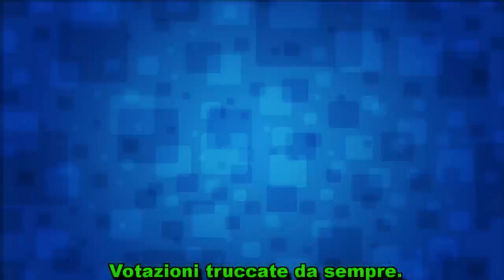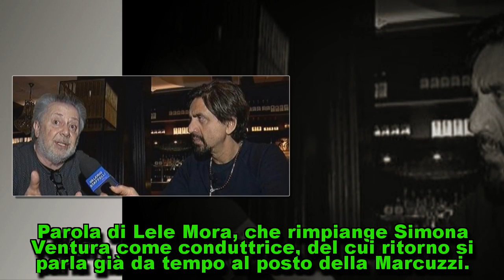Lele Mora a Striscia la Notizia fa rivelazioni scottanti sullsola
Lele Mora a Striscia la Notizia fa rivelazioni scottanti sull'Isola